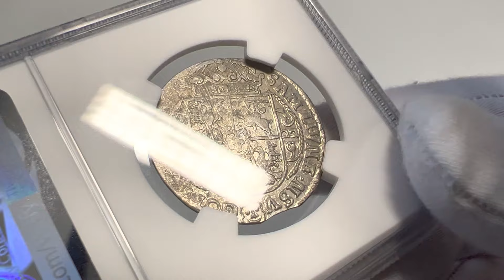Aukcja 10, pozycja 148, Zygmunt III Waza, ort 1622, Bydgoszcz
8-11 maja 2022
8-11 May 2022

Stan zachowania: NGC AU58
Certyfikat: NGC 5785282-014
Literatura: Kopicki 1278
Miejscowo niedobity, ale pięknie zachowany.